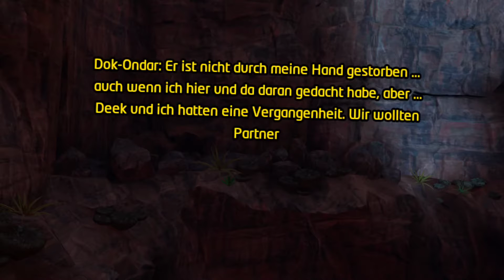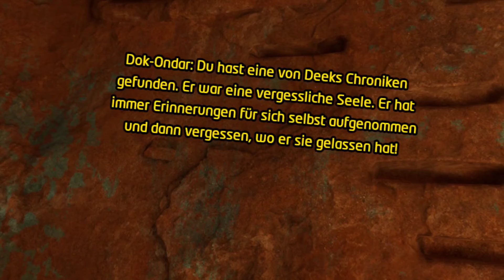Star Wars Tales from the Galaxys Edge #4